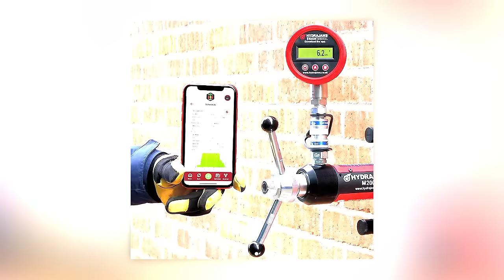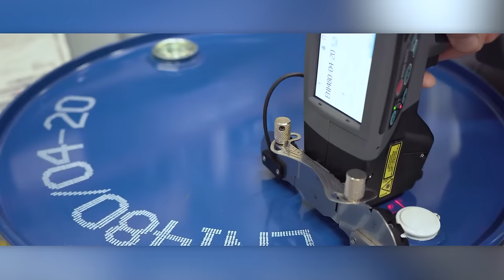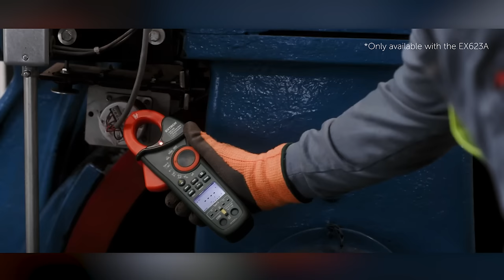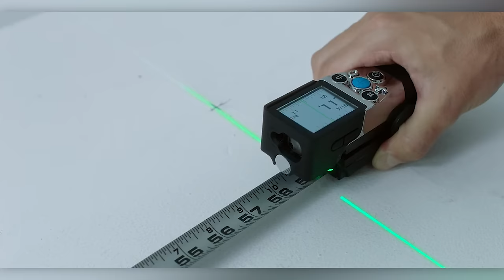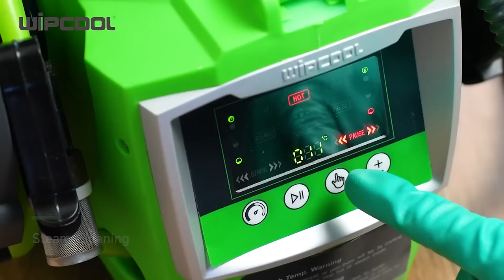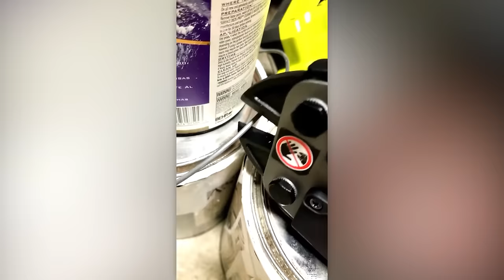FERRAMENTAS LEGAIS QUE VOCÊ PRECISA VER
00:00 - Ronin Power Ascenders
01:09 - RUBI RHINO
01:57 - Hilti Nuron SB 6-22 Cordless Band Saw
02:45 - Hydrajaws Model 2000 Safety Harness Eye Bolt Tester
03:35 - VOGT Geo Injector mini
04:18 - Handjet® EBS-260
05:19 - eCutter 2.0
06:06 - Extech EX840A
06:51 - Pro Gear Driven Air Saw ST-BW710
07:33 - DubbelfalsSeamer 2.0
08:26 - Greenlee Electric PVC Heater
09:06 - Festool Air Purifier SYS-AIR
10:06 - XTape1
11:00 - Paratech MaxiForce® G3
11:57 - WIPCOOL C30S
12:51 - Symtik S1 Boost
13:37 - KNIPEX 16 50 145 Ratchet Cable Cutter
14:19 - Mirka
15:09 - JIREH TERAX
15:52 - Worx Worxsaw
16:41 - STIHL GTA 26
17:28 - Milwaukee M12 BST-0
18:14 - Ryobi Bolt Cutter
18:58 - EK SD 50ML